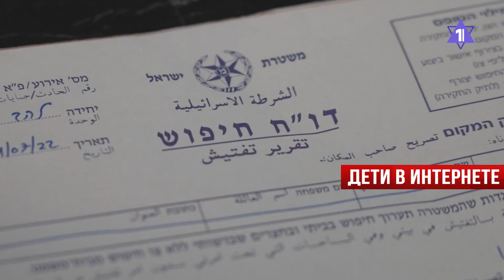Операция в Дженине: есть жертвы | На израильтян наденут электронные браслеты | НОВОСТИ ОТ 19.06.23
- Операция в районе Дженина: есть убитые и раненые
- Израильское правительство утвердило законопроект об электронном браслете
- Израиль защитит  детей в Интернете